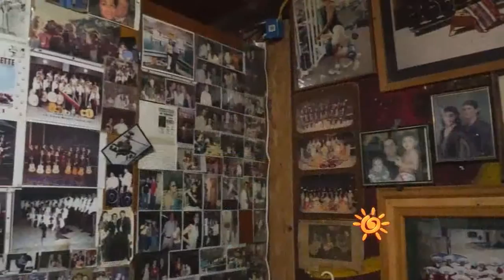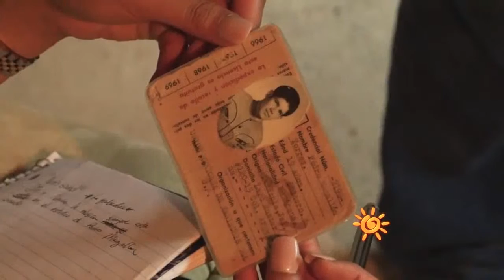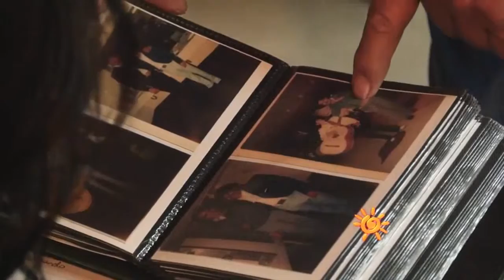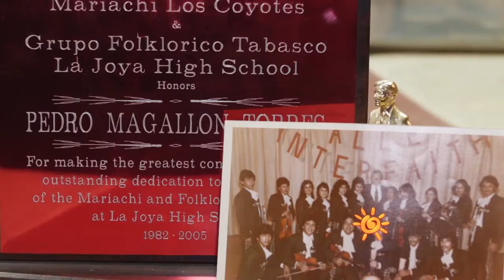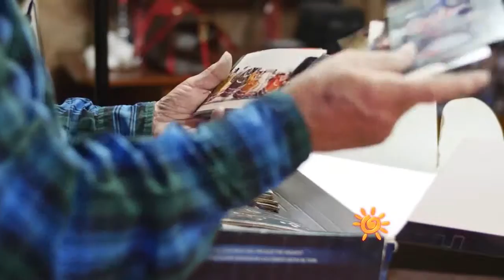Entrevista a pedro magallon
De la familia